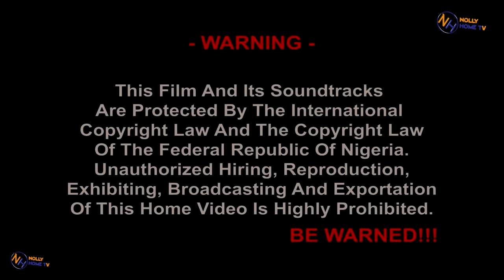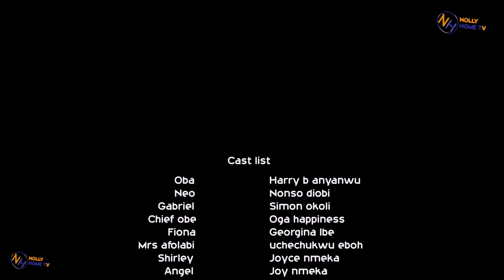SHE REFUSED HIS PROPOSAL, THINKING HE WAS POOR,BUT SHE LATER LEARNT HIS IS A PRINCE